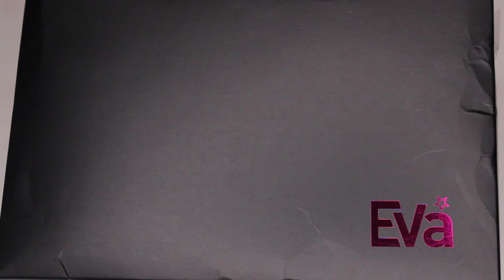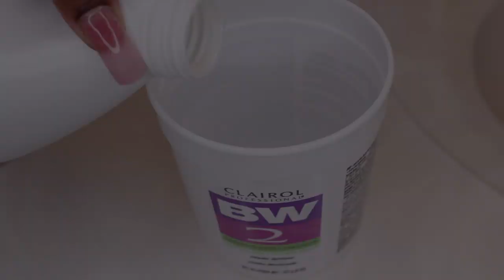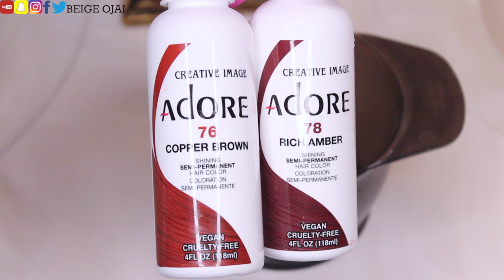🌶 SPICE GIRL! FROM BLACK TO REVERSE OMBRE! GINGER TO COPPER HAIR COLOR BLOCK TUTORIAL ft EVAWIGS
IT'S OFFICIALLY SPRING!

Hair Info In This Video:
SKU: HD1891010
Hair Color: Natural Black
Hair Type: 100% Virgin Human Hair
Hair Texture: Silky Straight
Hair Length: 14"
Hair Density: 150%
Lace Material: HD Lace
Cap Construction: 6" Deep Parting Lace Front Cap
Hairline: Pre-plucked
Cap Size: Average

2.) Fiji Blue - Day by Day